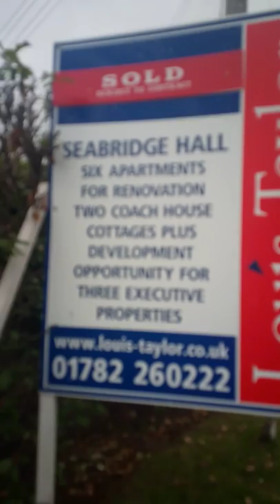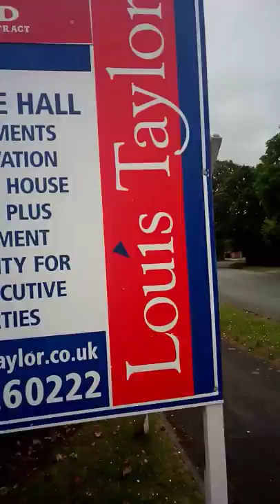The Pride and the Hipocrisy. TONY AMORE OBE MEB , Midlands Electricity Board and M.O.D. and 2020.